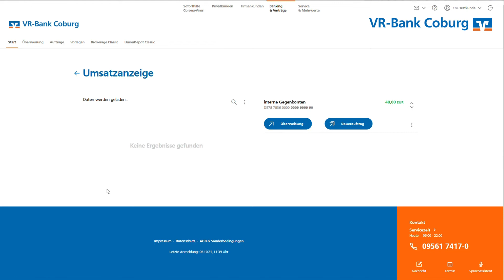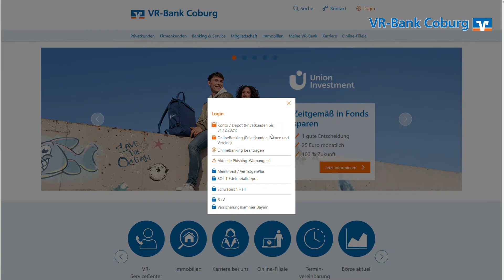Gut zu wissen - Neues OnlineBanking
mit Digitallotse und Privatkundenberater Florian Bernecker